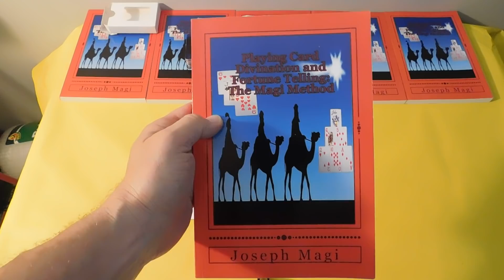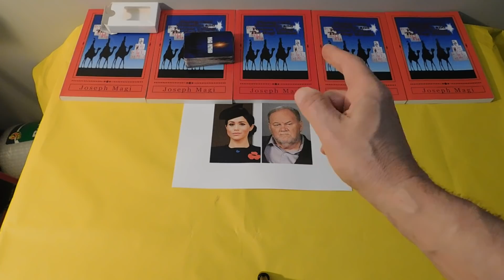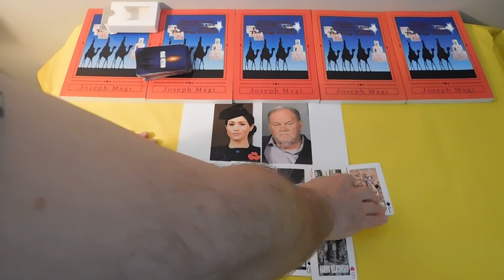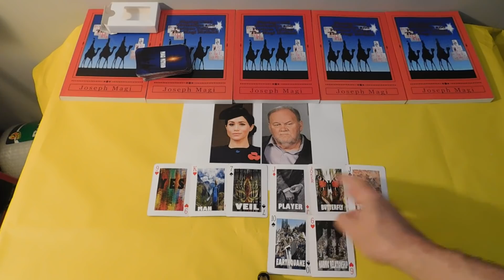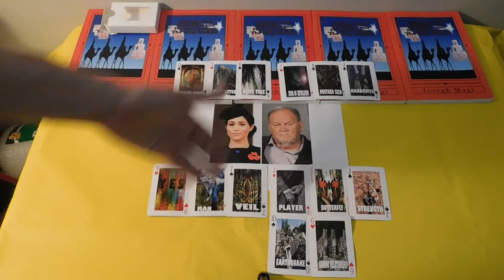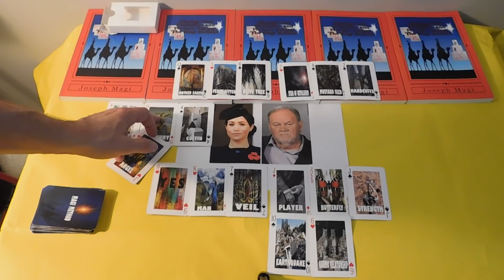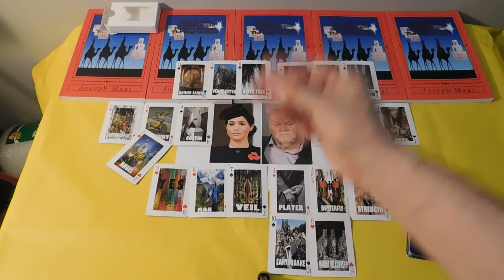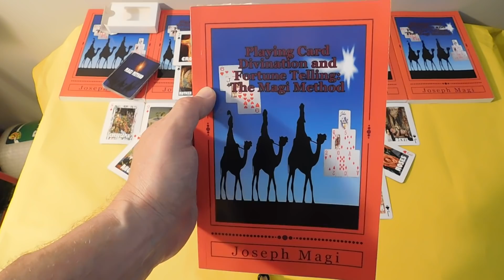Did Meghan's PR Team SMEAR Thomas Markle Again? Playing Card Divination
CARDS & CHARMS